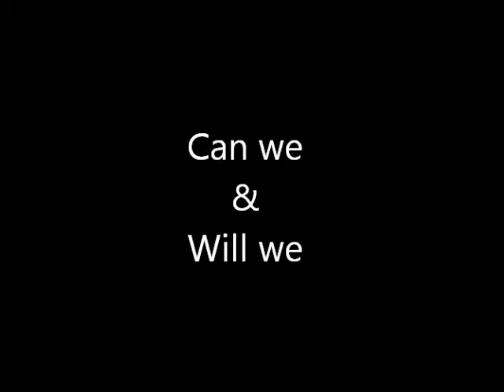Middlesbrough FC I believe 2O15 PLAY OFF FINAL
COME ON BORO